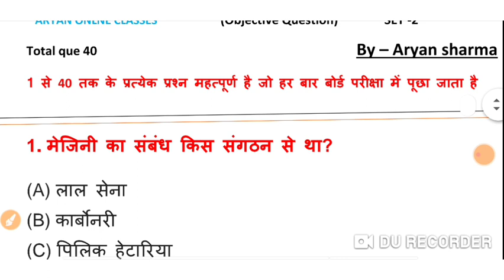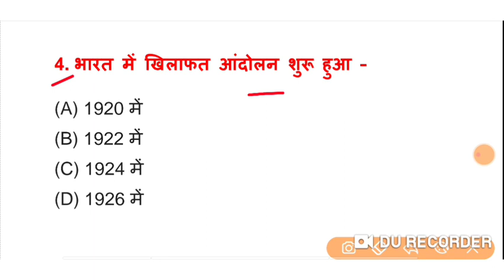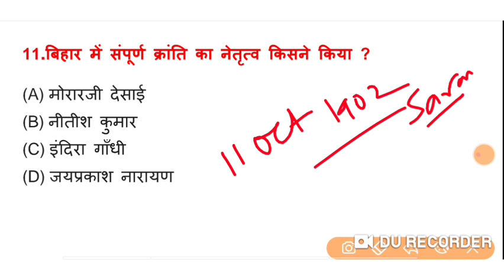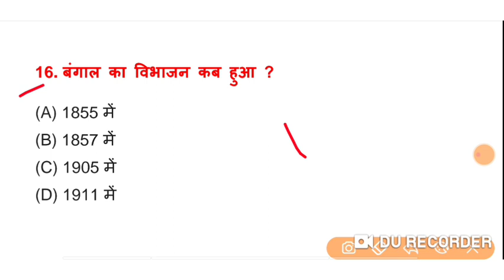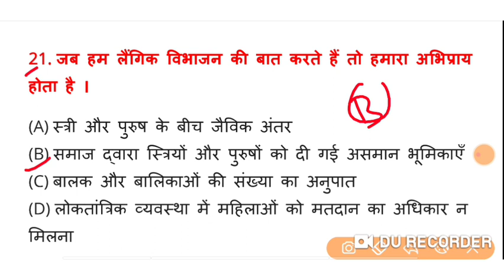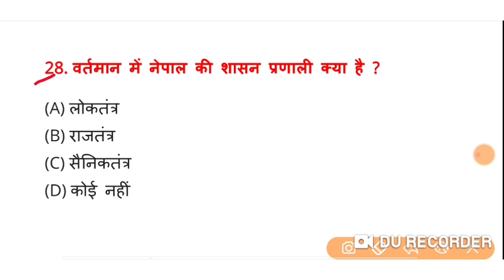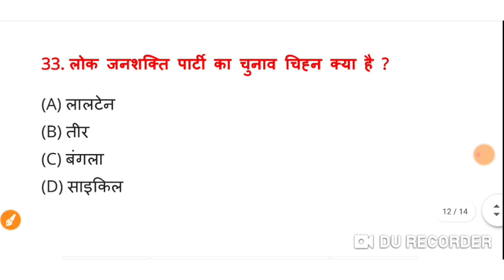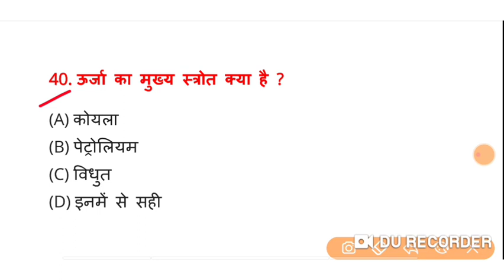10th social Science modal paper 2022 | Class 10th social science vvvi Objective question 2022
10th social science modal paper 2022 | Class 10 social science Objective question 2022-Bihar board Class 10th
hello dear student mai aryan sharma aaplog dekh rhe aryan online classes